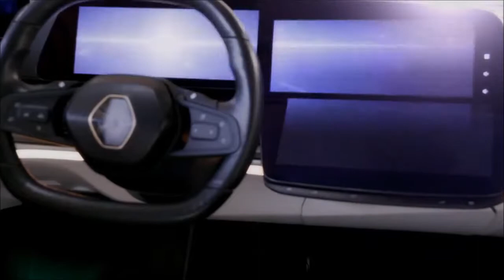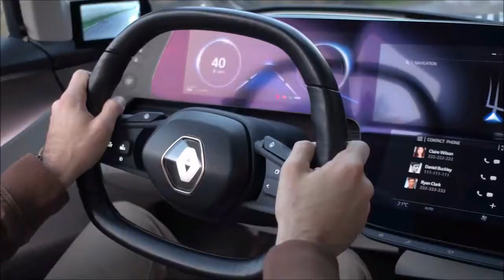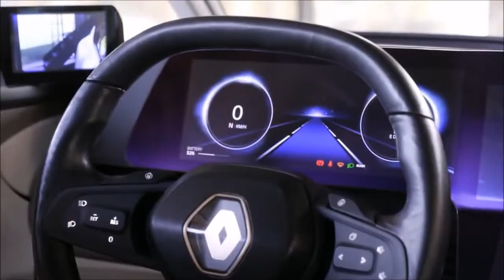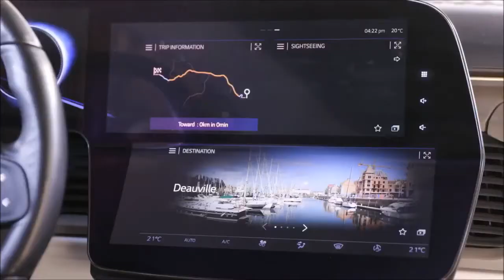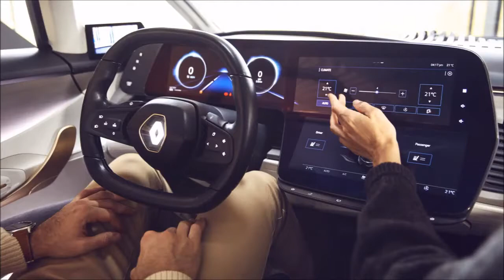Renault SYMBIOZ- Интерьер, Экстерьер и Драйв (автономное вождение).